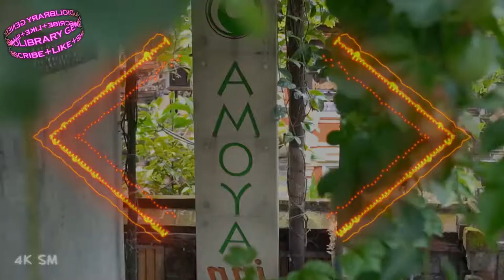Drake - WAY 2 SEXY (CLXRB X DNSTL Remix)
💰Wanna get some free money?
💰A passive earning windows-based app that pays in PayPal or Payoneer.
💰You will get 1$ for every 5GB of internet data shared.

⚠️ LICENSE ⚠️
This song is free to use  in any of your YouTube videos, but you MUST attribute the Artist!

⚠️ You’re free to use this song in any of your videos, but you must subscribe to the channel and attribute the Artist (link given below) and also include the following in your video description (Copy & Paste):

Artist: Drake
Song:  WAY 2 SEXY (CLXRB X DNSTL Remix)

🎨BG Vid  Info
📌💜 Follow 4K Swimsuit Models

🚫 © THIS CHANNEL IS ONLY FOR MUSIC PROMOTION. IF YOU ARE THE OWNER OF THE SONG/VIDEO/PICTURE  AND WANT ME TO REMOVE THE VIDEO, WRITE ME AN E-MAIL. © 🚫